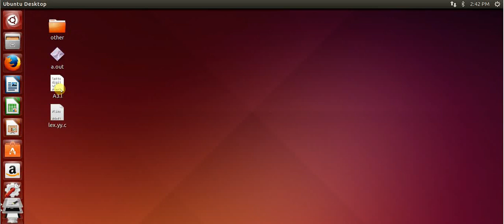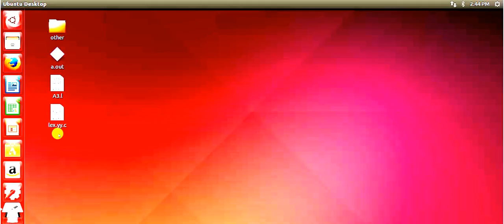BE Computer[Computer Labrotory-1 (A3)]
This Video explains how to execute program for "Lexical analyzer for sample language using LEX"